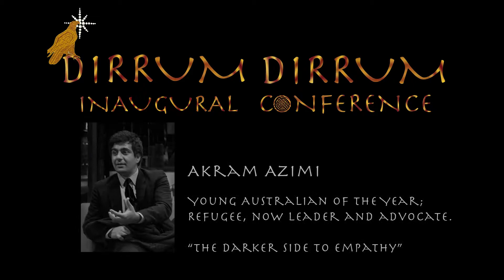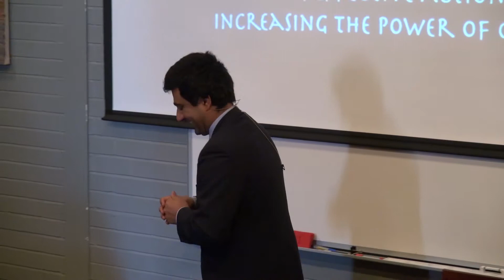Akram Azimi | The Darker Side to Empathy | Dirrum Conference 2013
Young Australian of the Year; Refugee, now leader and advocate.

Dirrum Dirrum Conference 2013
Beyond Good Intentions | 3-4 August 2013

What are you doing when working in service and 'doing compassion'? Here are three tried and tested guidelines: build healthy relationships, give power and don't ever do for another what they can do for themselves. Maybe it is as simple and as complex as that.

Dirrum Dirrum seeks to foster a greater humanity. If it is authentic then it will be a gift to others, measurable in the power and life it bestows. There are three activities: the development of humble leadership; creating a climate of inspiration; fostering a cycle of responsibility.

Dirrum Dirrum is the sound of red in Ngunnawal and represents the earth. We belong to the earth, we belong to one another, and we belong to the human and ecological communities from which we draw nourishment. Belonging infers accountability. Dirrum Dirrum invites an accountability to the way it enriches community and empowers people. Simply, may we do justice, act with compassion and walk humbly together upon the earth and with our God.